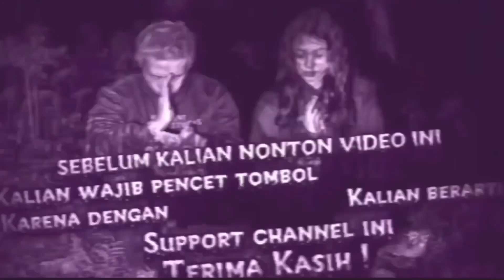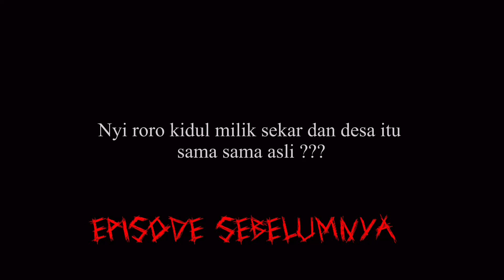ZABA TERKENA HUKUM KARMA TELAH MELANGGAR ATURAN DESA NYI RORO KIDUL !! Kuntilanak sedan fortuner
Halo Sobat Horror kali ini saya sekar dan zaba hendak menghadapi sosok pria yang mengaku warga dari desa nyi roro kidul ,  kita sangat sulit untuk melawanya sampai akhirnya sekar menggunakan kekuatan eyang prabu siliwangi dan akhirnya kita berhasil melawan sosok itu, apakah kita bisa lolos dari desa ini dan bertemu sosok nyi roro kidul palsu? Dan apa arti patung gajah itu?
Mari kita simak video berikut
Terima kasih
Salam Horror